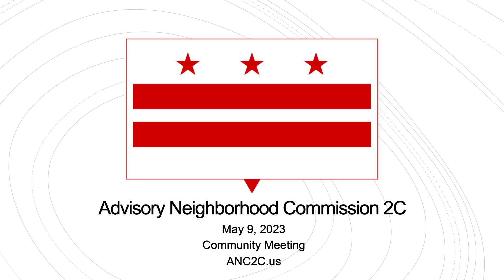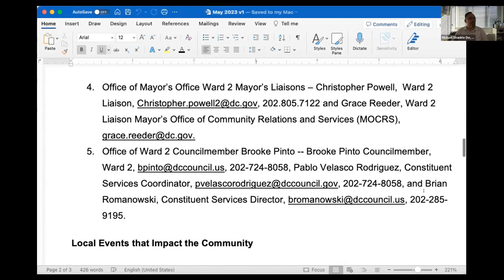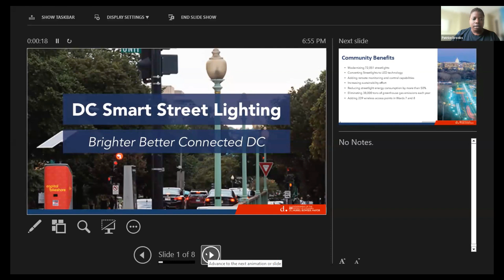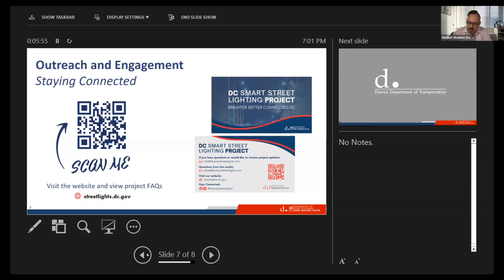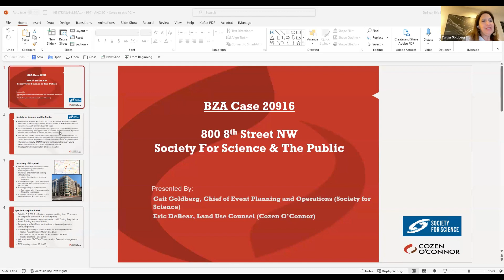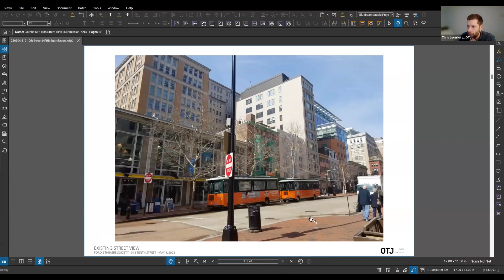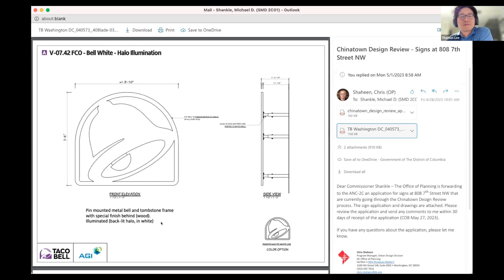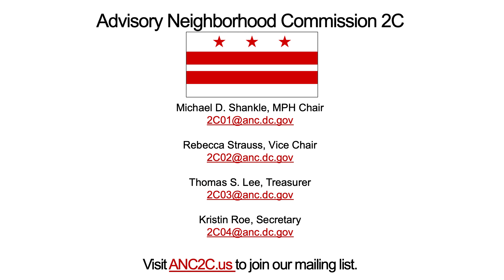2023 May 9 ANC 2C 9 Community Meeting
Video recording of the Government of the District of Columbia Advisory Neighborhood Commission 2C, May 9, 2023, Community Meeting.  ANC 2C serves the Chinatown, Penn Quarter, and Downtown neighborhoods of Washington, DC.